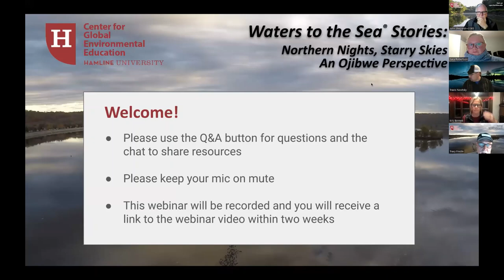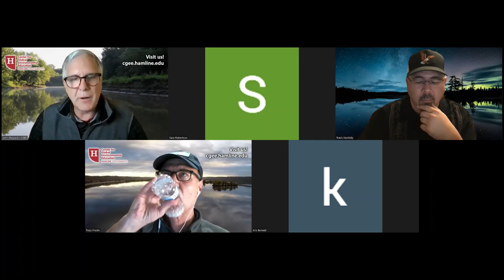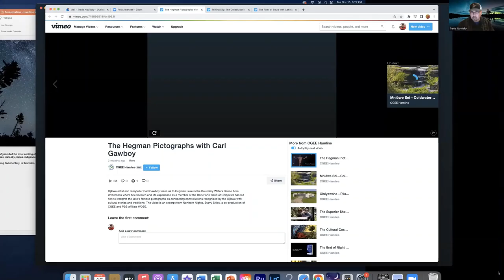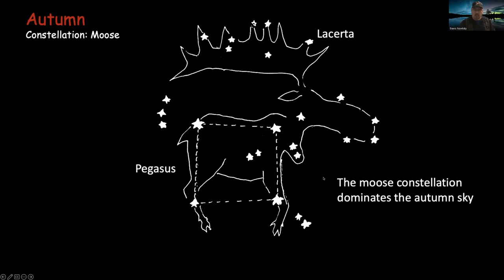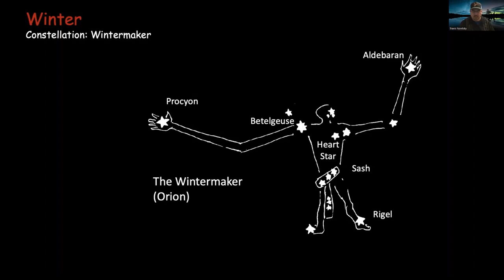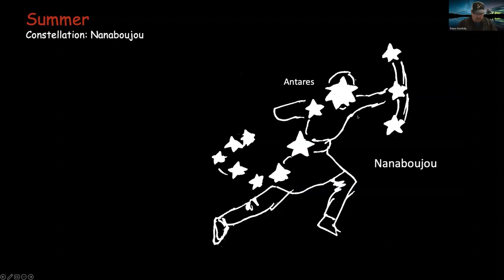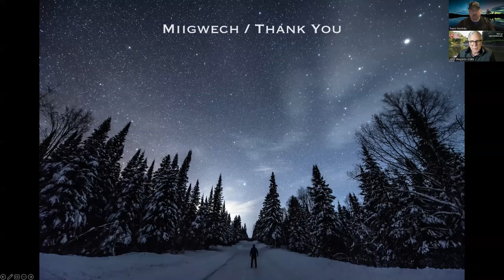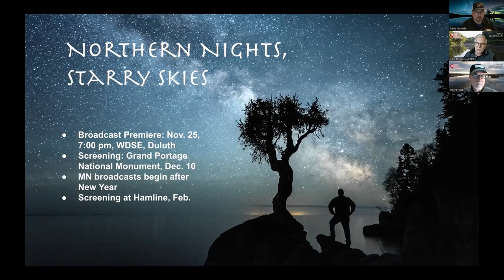Waters to the Sea® Stories: Northern Nights, Starry Skies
Waters to the Sea® Stories: Northern Nights, Starry Skies -- An Ojibwe Perspective with Travis Novitsky and Carl Gawboy.  15 November, 2022.